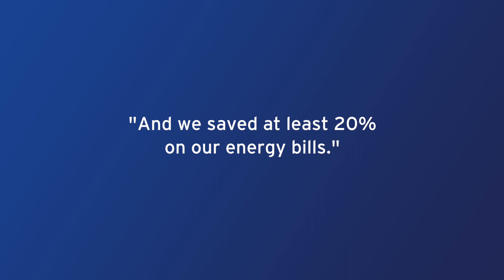CLA TV 201904 STEVENEWSYSTEM19